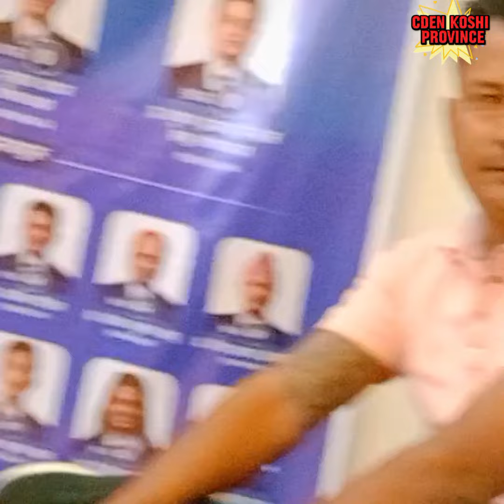CDEN||Nepal Engineer's Election meeting||Koshi Province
We are participating in CDEN Koshi Province. Election of Engineers